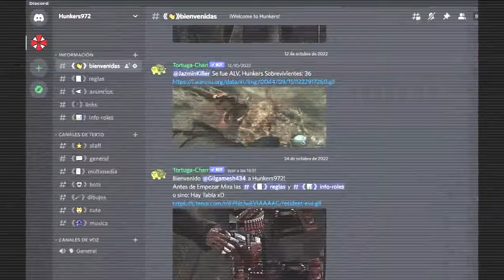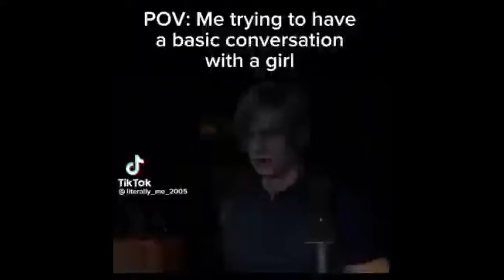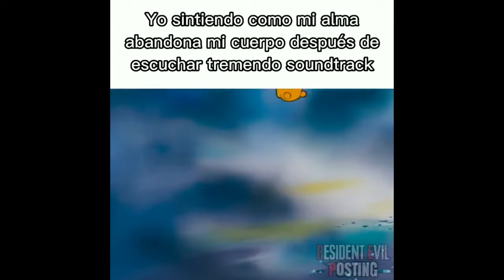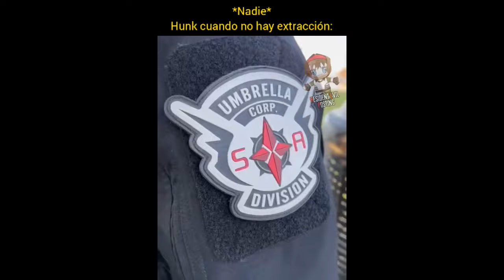RANDOM MEMES -29- [REsiuuDENT Evil VERSION] 😈😈😈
el gato tirando info random
chris y wesker en cvx xd